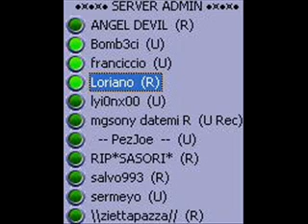Rissa Parte 2 Fra Vs Loriano WarRock Ts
2nd part :D XD buona "ascoltazione" XD